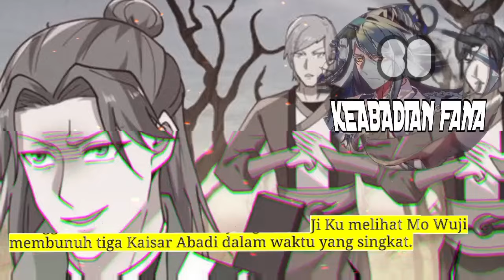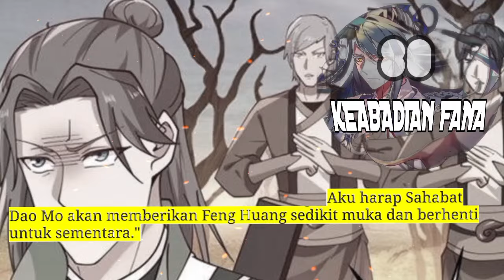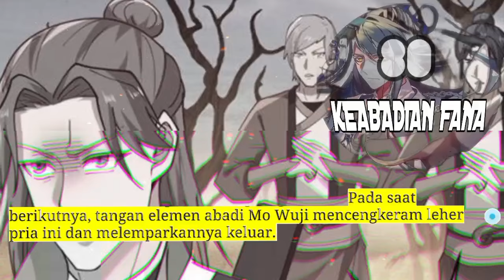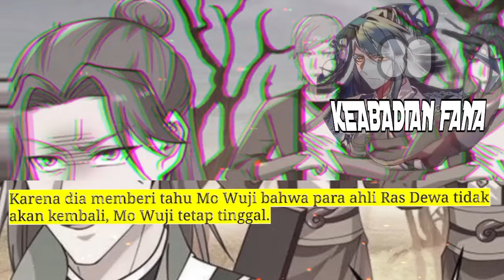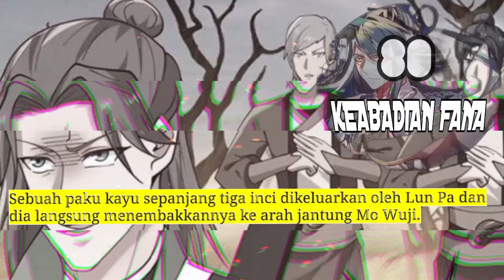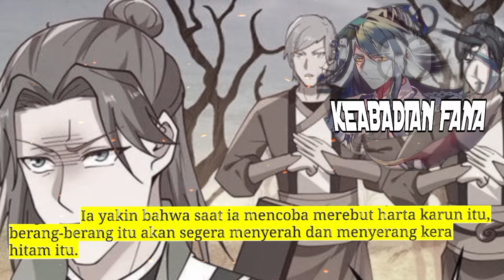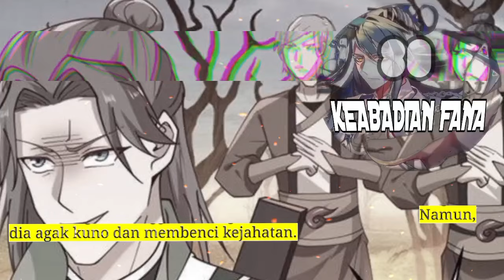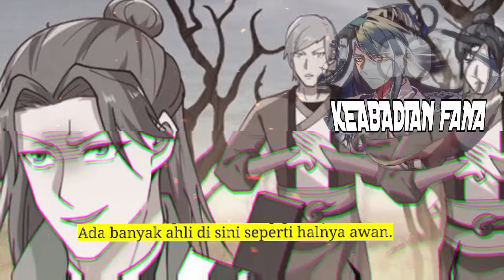Keabadian Fana season 80